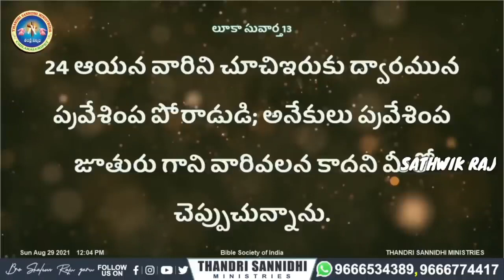ఆత్మహత్యలకు కారణాలేంటి వారిని అడిగి తెలుసుకున్న విస్తృత పోయే వాస్తవాలుNEW MSG BY SHALEM RAJ ANNA